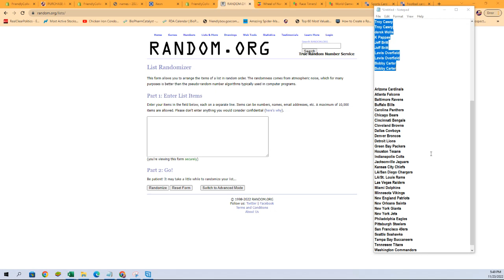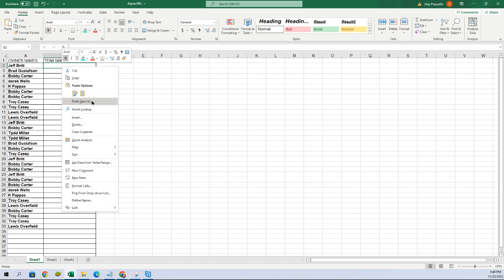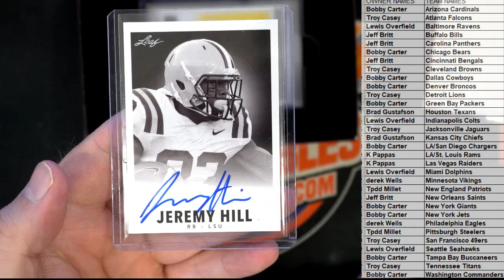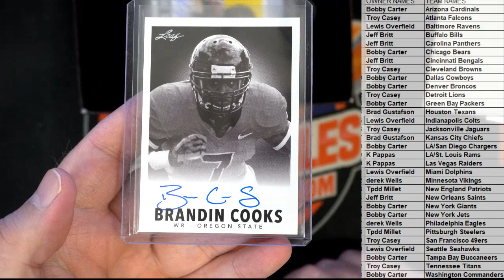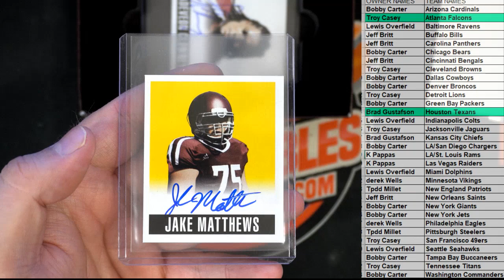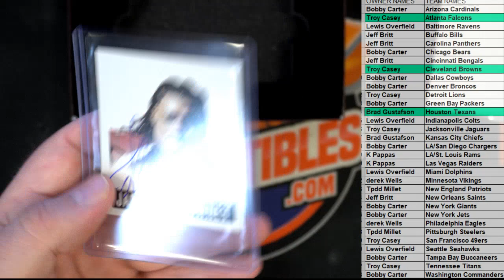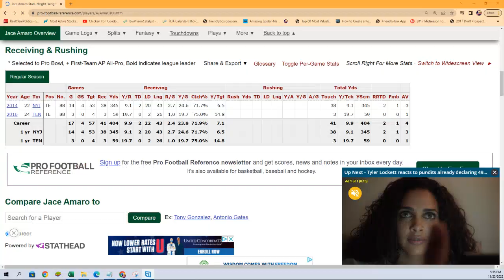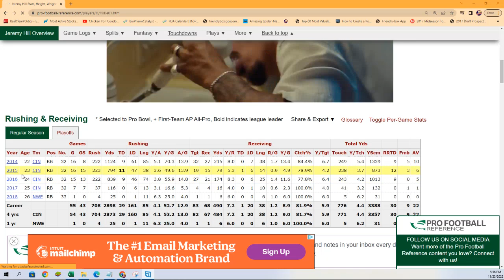2014 Leaf Originals Football ID 14ORIGINALS201